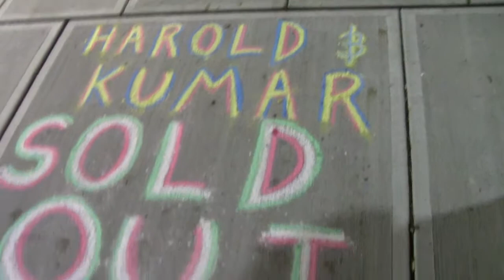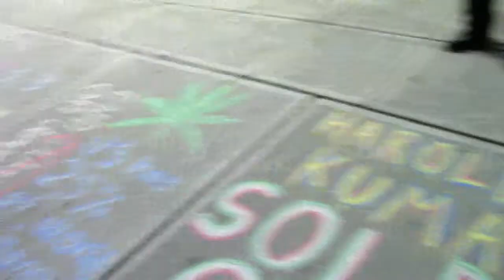2012-09-16_chalk_keene_state_225_DJF